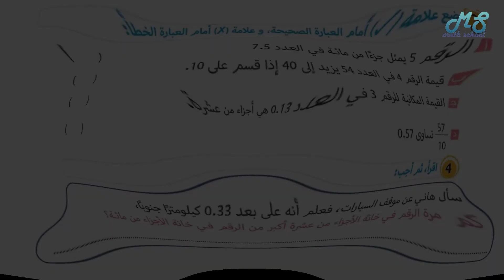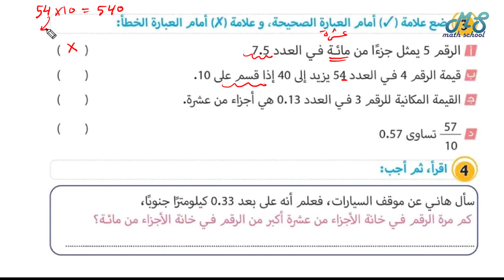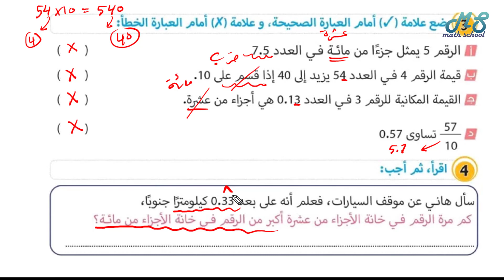رياضيات الصف الخامس 2023 II المنهج الجديد II بداية الرحلة +تدريبات الدرس الثانى والتالت II حلقة2